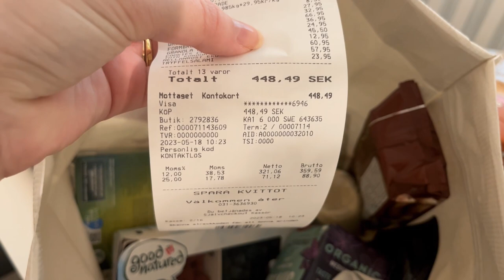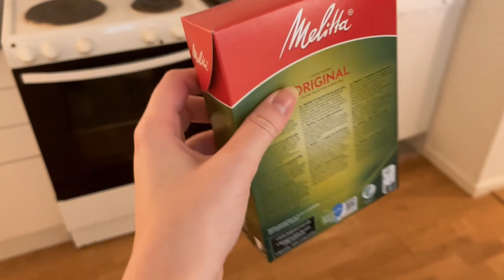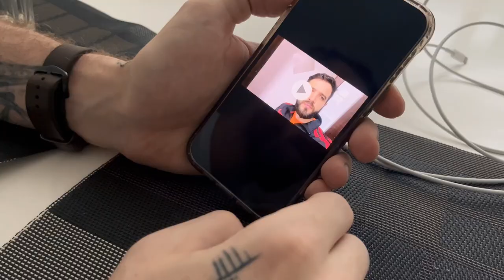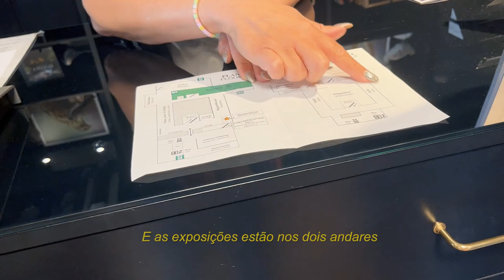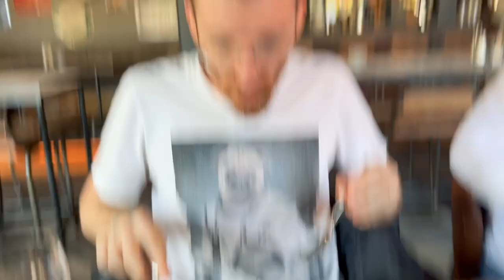Museu em Gotemburgo + Curiosidades sobre a Suécia | Vlog #3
Olá, aqui é a Surya!

2023.